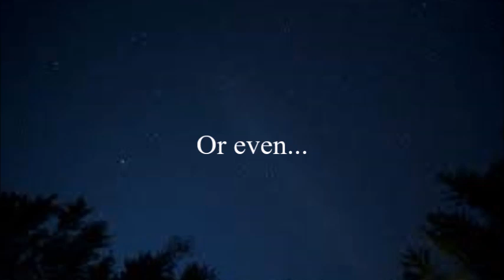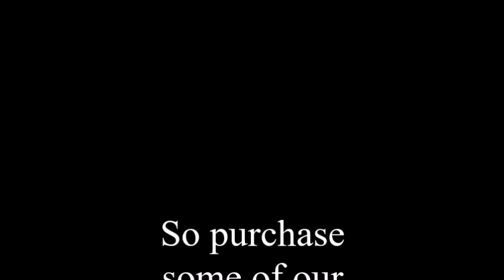Avivy Advertisment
We're Avivy Media! We do anything to do with media.